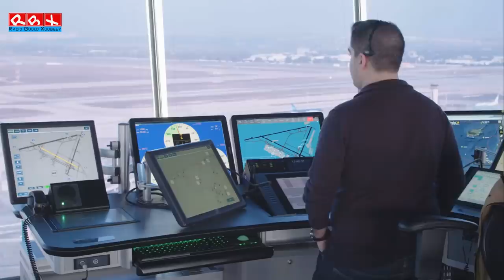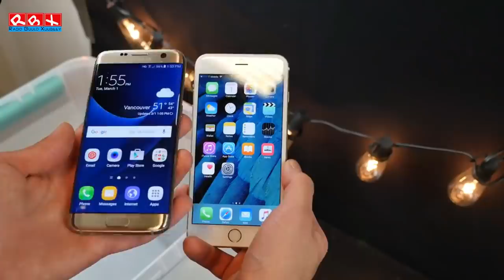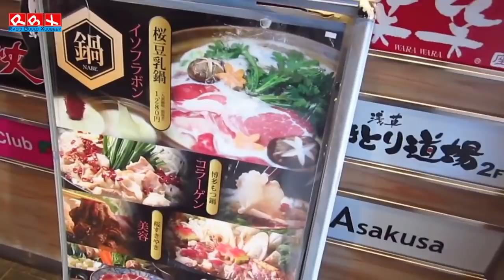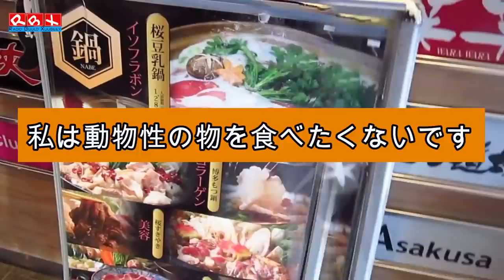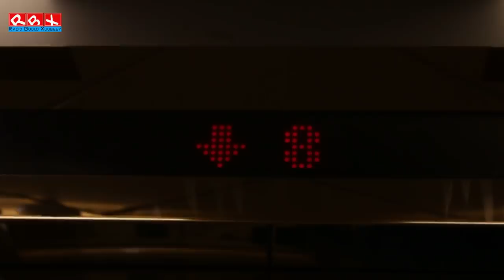MA OGTAHAY Masabumi Hosono uu waddanka japan ka yahay doqon ?!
Waxaad Channel-ka Radio Buulo Xuubeey kala socon kartaa

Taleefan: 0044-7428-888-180